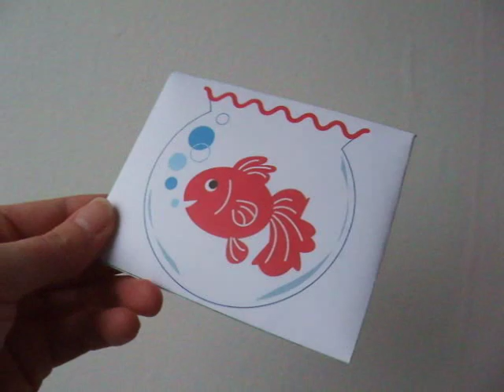papercraft - paper snapper - tutorial - dutchpapergirl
and he made jumping pinguins...